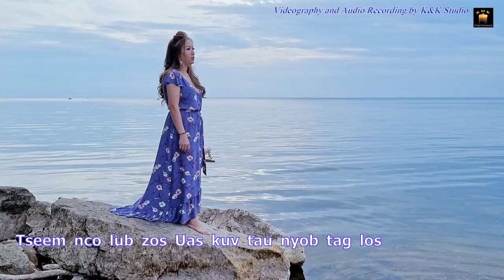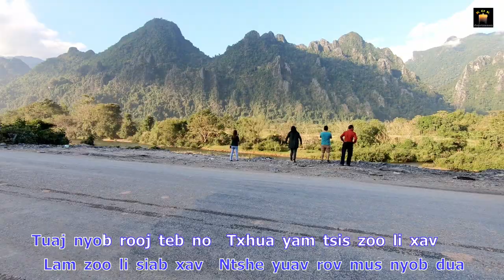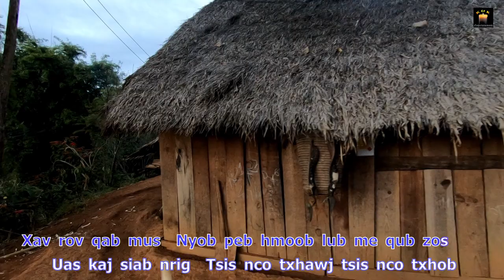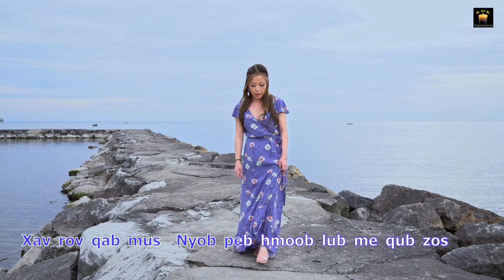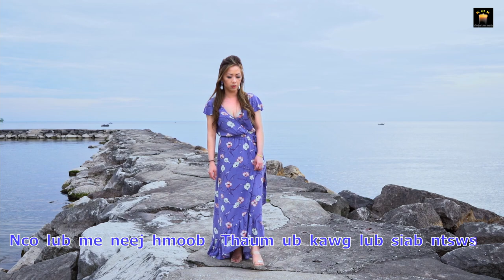Kristy Yang - Nco Hmoob Qub Zos [Official Full MV] Nkauj Tawm Tshiab 2021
Thov ua tsaug rau txhua tus ua tseem los pab txhawb nqa kuv cov nkauj thiab.

Thov tsis txhob muab zaj nkauj no mus re-upload rau lwm tshooj YouTube los yog Facebook uas tsis tau kev tso cai.  Ua tsaug ntau!!!